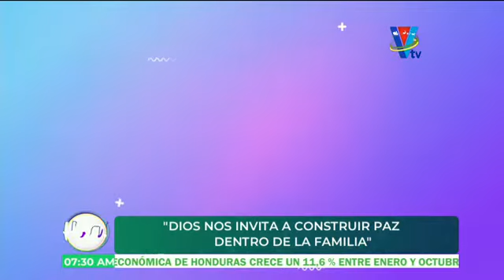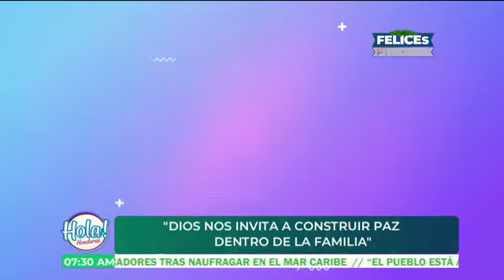El Diálogo: Navidad, un tiempo de paz y reflexión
"El nacimiento de Jesús nos llama a la humildad y a la conexión personal con Dios"
Hoy, el Licenciado Efer Guevara, conversa con el Sacerdote Santos Pablo Velázquez, párroco de la iglesia San Martín de Porres,  quien nos da algunos consejos de como debemos actuar como sociedad y como hijos de Dios en medio de esta crisis que vivimos. Te invitamos a seguir las plataformas digitales oficiales de 'VTV Somos Todos':